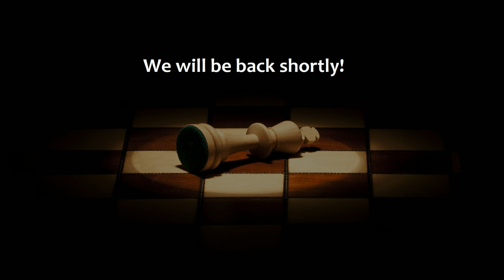Women Grandmaster Chess Match: Poland - World - Round 5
Round 5 of the Grandmaster Women Match: Poland - World played between Polish National Women Team and 5 players representing the World. Average rating of the tournament is over 2400(!) making it one of the strongest female match ever held in Poland. The Match is part of Women Grandmaster Chess Festival, Memorial of Krystyna Holuj-Radzikowska, 9 time Polish women champion.

Commentary by:
GM Toms Kantans
WIM Anna Kantane